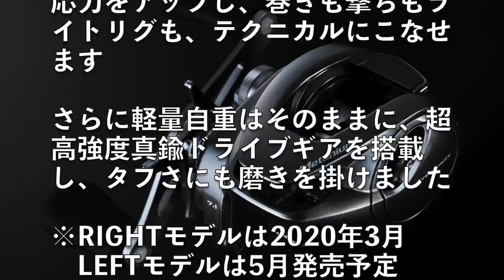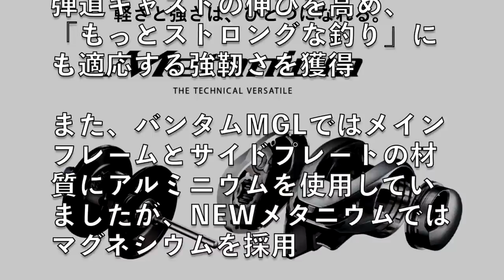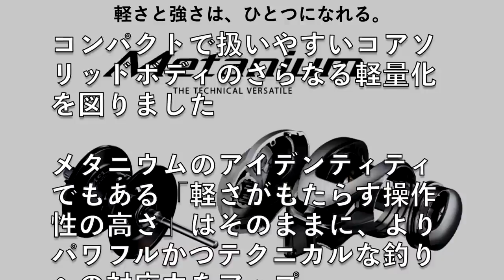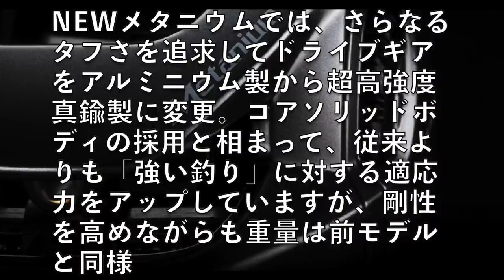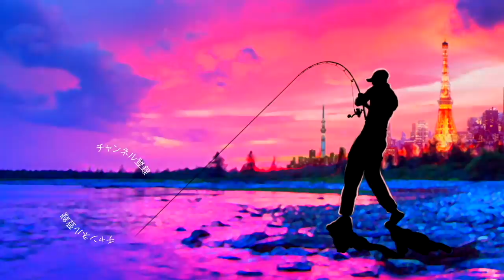シマノ 2020 NEW メタニウム [Metanium] 19アンタレスとの使い分けは！？釣りフェスティバルで秘密を全部聞く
2020釣りフェスティバルいよいよ開幕！気になる最新釣具を見て行きますよ〜！シマノ 2020 NEW メタニウム [Metanium] 19アンタレスとの使い分けは！？釣りフェスティバルで秘密を全部聞くって事でいよいよ開幕した釣りフェスティバルのシマノ ブースで気になっていた事を全部聞いて来ましたよ！

2020 NEW メタニウム関連情報
１月１４日にシマノ が情報解禁！NEW メタニウムの仕様に度肝を抜かれましたが、ステラSW、新しいツインパワーなども気になりますよね！バスロッドではゾディアスがカーボンモノコックグリップを搭載してリニューアルですね！デプスも10年ぶりに関東での出展との事で目が離せません！ギラギラコウゲキを筆頭に巨大なルアーを見るだけでもワクワクしますよね〜！

2020年度は引き続きデプスのコードネームバスやNZクローラーなどの激しい釣りからゲーリーヤマモトのワーム郡を駆使したライトリグの釣りなどなど関東のバス釣り場からホットな釣り動画をお届けして行く予定です。もちろん最新の気になるバスルアーもどんどん購入＆レビューしていきます

TurikouTVの動画
55アップしか釣れない！デプス「コードネームバス」に巨大バスが襲い掛かる衝撃映像